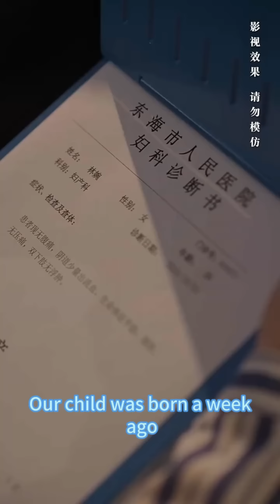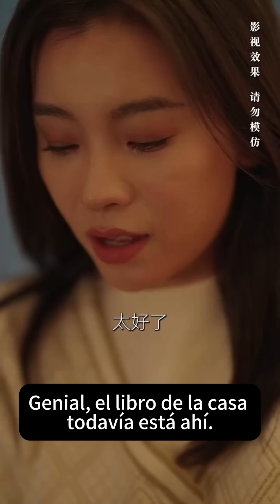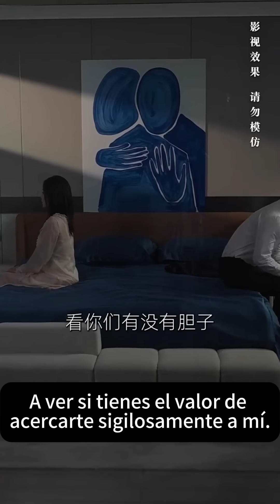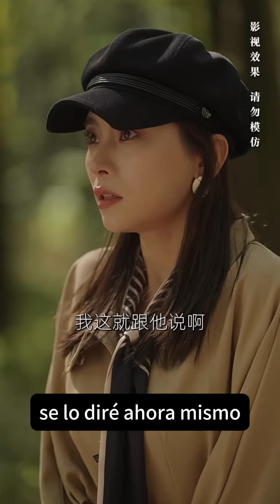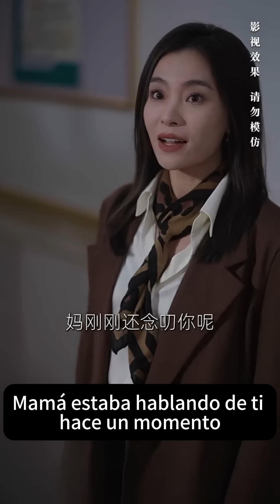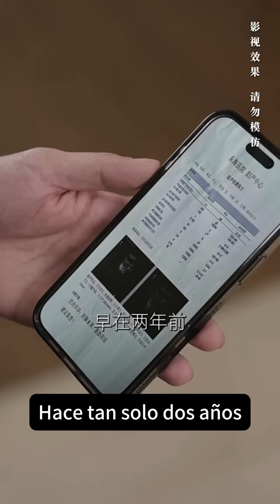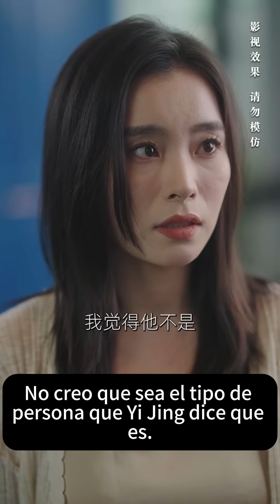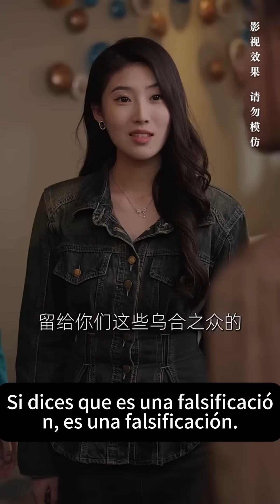El día del parto, mi marido estaba teniendo sexo con otra mujer en la cama.